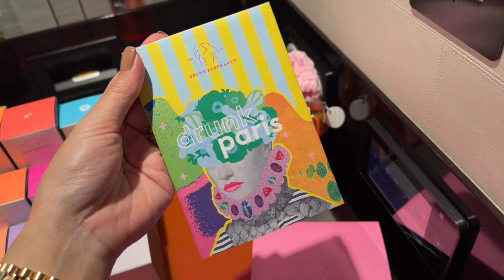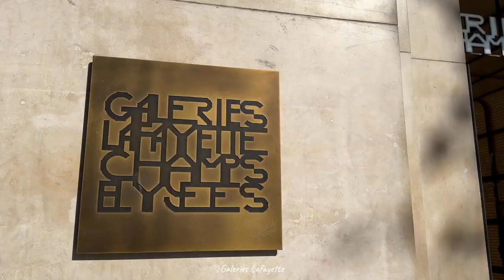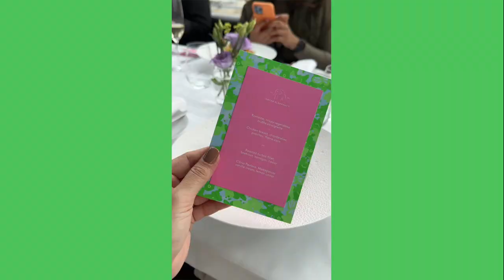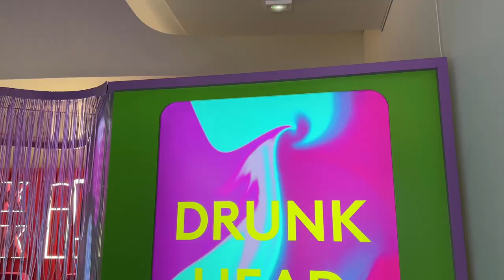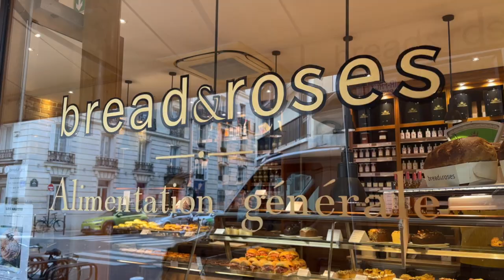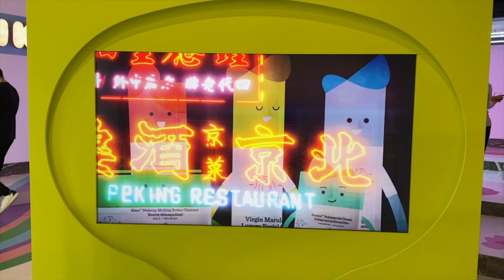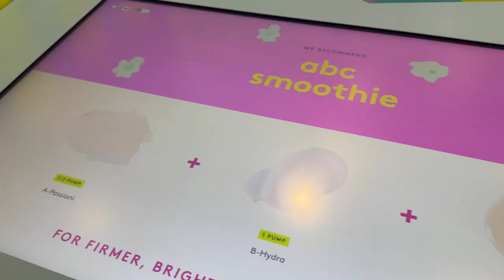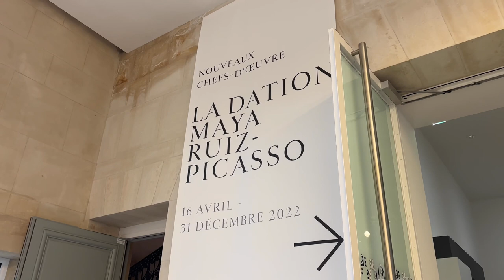Paris Vlog ไปงาน/เที่ยวปารีสกับ Drunk Elephant + วิธีใช้ skincare smoothies | DAILYCHERIE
vlog มาอีกแล้วค่าาาาา คราวนี้ได้ไปปารีสกับ Drunk Elephant แบรนด์สกินแคร์ที่โด่งดังมากๆจากอเมริกาค่ะ เค้าทั้งพาไปเจอ founder ของแบรนด์ทั้งพาเที่ยวชมพิพิธภัณฑ์และ exhibition ต่างๆมากมาย และท้ายคลิปโมเมจะสอนวิธีการใช้ skincare smoothies ในแบบของโมเมด้วย ไปชมกันนะค้าาาาา

However, my opinion towards the products is my own. I will always stay true to my opinion and value my viewers' trust in my recommendations, as I refuse to partner up with brands or products I dislike.